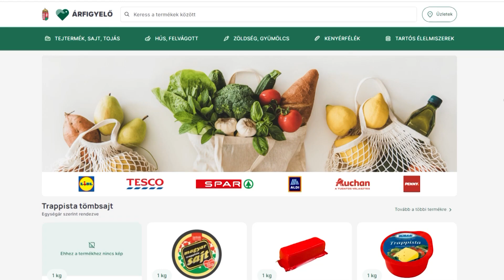CTV híradó - Rövid híreink - 2023. szeptember 20. szerda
A telekommunikációs cégek is csatlakoztak az e-bejelentő szolgáltatáshoz. Vagyis mostantól a televízió, telefon és internetszolgáltatással kapcsolatos adatváltozást is be lehet jelenteni otthonról, az interneten keresztül. Rövid híreink.